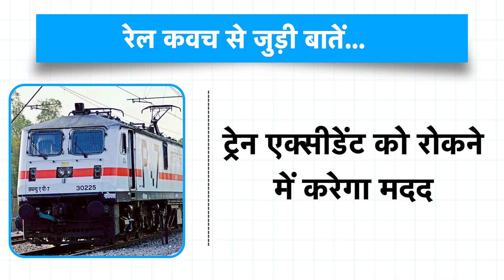Kanchanjunga accident| Indian Railway को लेकर आ गया सरकार का बड़ा प्लान! |BIZ Tak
Indian Railways to roll out tender for 10,000 km of 'Kavach'. Kavach, the indigenously developed Automatic Train Protection (ATP) system, has so far been deployed on 1465 Route km and 139 locomotives. Railways has also taken up preparatory work on 6000 km.The public transporter has so far tendered 6000 km of kavach system while deployed on 1465 Route km and 139 locomotives. Know the details in the video.

BizTak Premium ज्वाइन करने के लिए क्लिक करें .